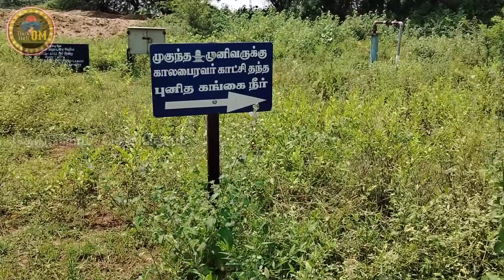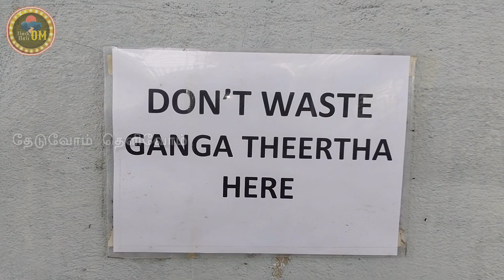வரமூர்த்தீஸ்வரர் கோவில் அரியத்துறை| Varamoortheeswarar Temple.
Varamoortheeswarar Temple Vlog.
old ancient temple.
Ganga theertham.
Romamaharishi statue.
Suyambu kalabairavar
Krishna arasamaram.